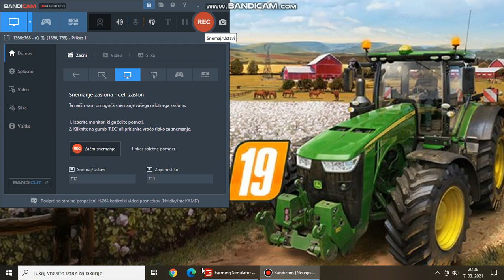Collecting straw with AGT| Slovenian Countryside #3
Hello everybody!!!

on this episode i collect straw and store it